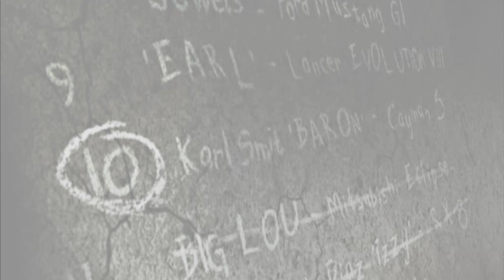Need for Speed: Most Wanted (Blind) - Teil 13 - Duell gegen Lou Park! - [4K60] - Let's Play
Deutsch | 2160p (4K / UHD) | 60 fps | PC | Electronic Arts | Let's Play | 1 Spieler | 100% | Blind

Zu Beginn der Folge schließen wir einen Meilenstein ab, der uns noch fehlt, um "Big Lou" zu herausfordern zu können. Währenddessen werden wir allerdings von der Polizei gesichtet. Wir nutzen die Verfolgung um noch einiges an Kopfgeld zu sammeln und Meilensteine zu erreichen. Danach kehren wir wieder zur Radarfalle zurück, um sie zu erledigen. Anschließend haben wir auch schon den nächsten Blacklist-Gegener "Big Lou" freigeschaltet. Bei ihm gibt es zwei Rundkurse zu erledigen: "Circle Rose" und "Switchback". Nachdem wir ihn besiegt haben können wir wieder aus zwei Symbolen auswählen. Das, was ich mir erhoffe, ist allerdings nicht dabei. Wir schalten danach den Blacklist-Gegner Nr. 10 namens "Baron" frei. Ich nehme mir vor, im nächsten Teil zuerst mich um meinen Wagen zu kümmern.

Mit Lettendo